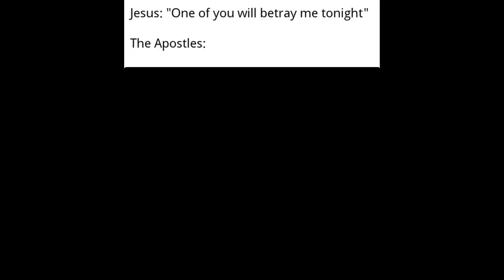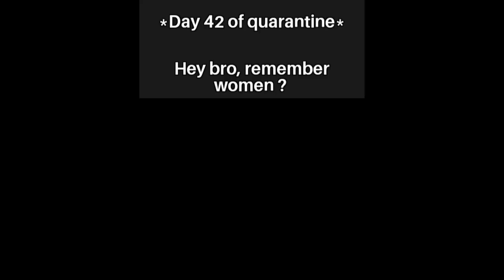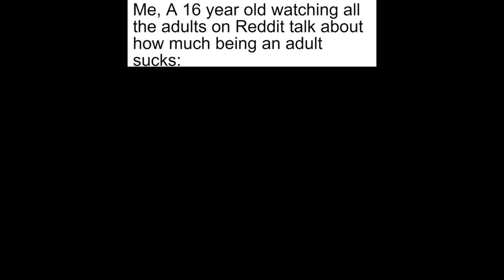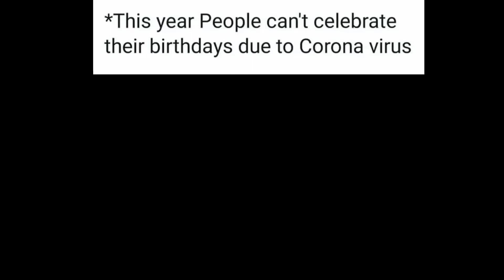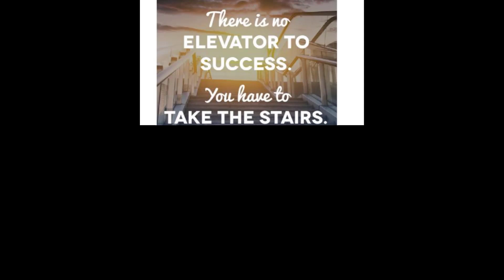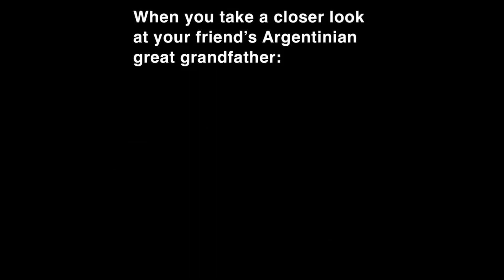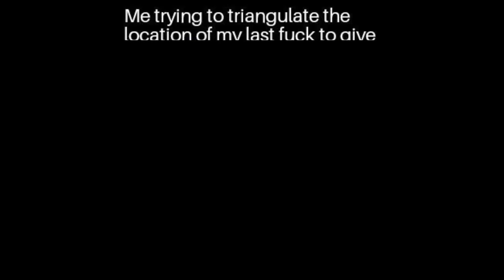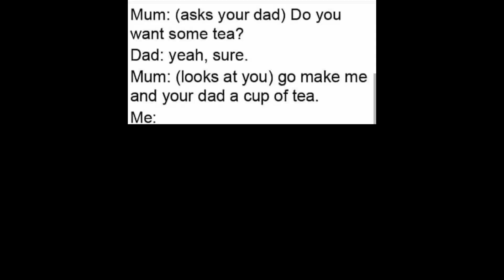DAILY DANK MEMES V26